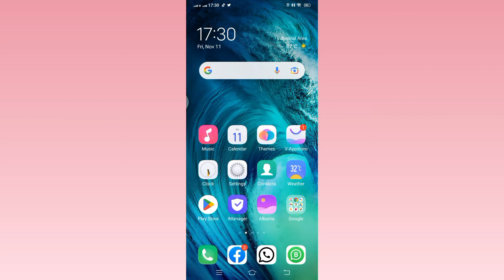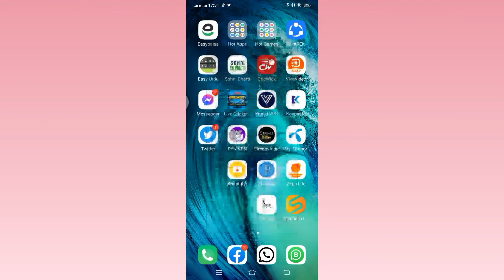How To Watch Cricket Live Match on Mobile Free